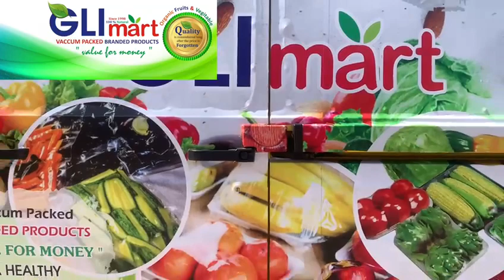NATURAL PRODUCTS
Green leaves international. GLI Branded Vacuum packed Groceries at. door step